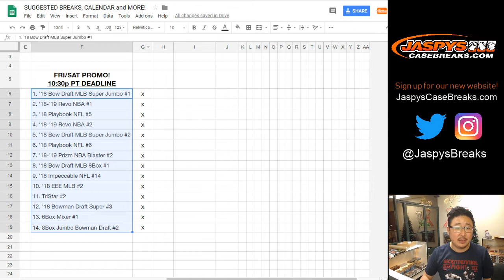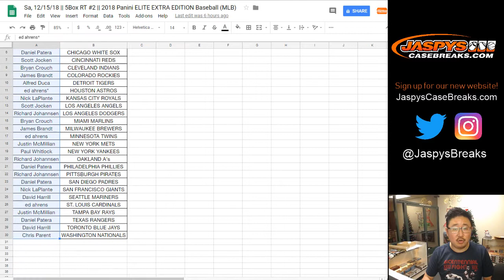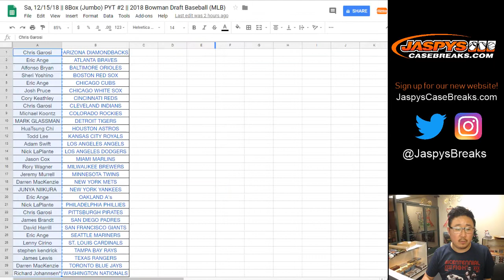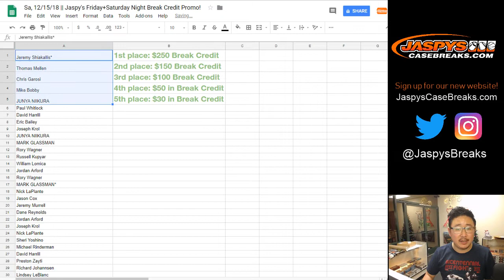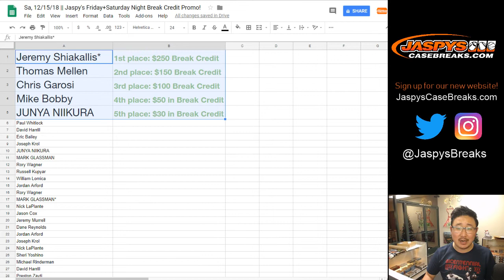Sa, 12/15/18 || Jaspy's Friday+Saturday Night Break Credit Promo!